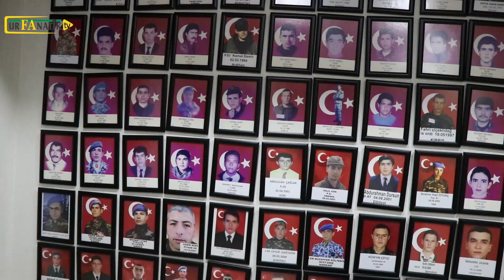Şanlıurfalı 15 Temmuz'un kahramanları o gece yaşadıklarını anlattı!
15 Temmuz Fetullahçı Terör Örgütü (FETÖ)’nün hain kalkışmasına karşı kazanılan demokrasi zaferi Yedinci yılına girdi. O gece sokaklara dökülen kahraman şehitlerin yakınları ve gaziler vatan savunması için yaşadıklarını anlattılar.